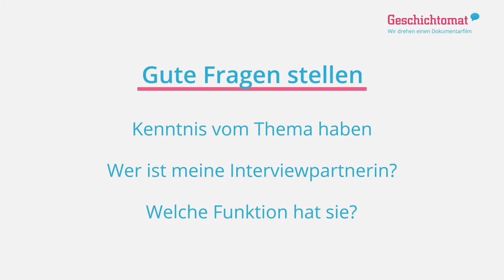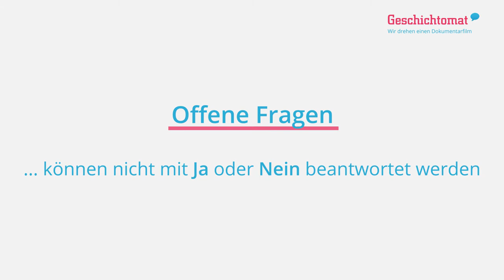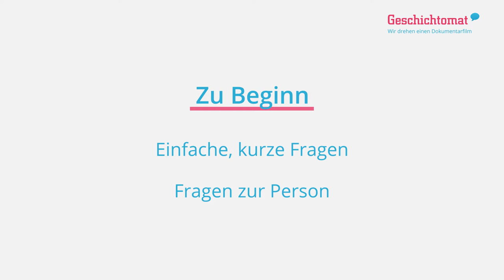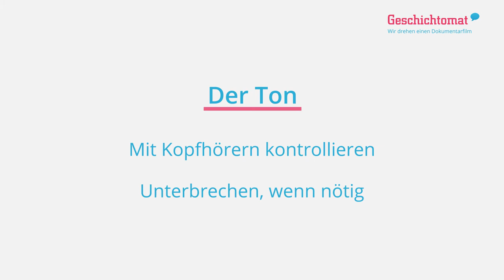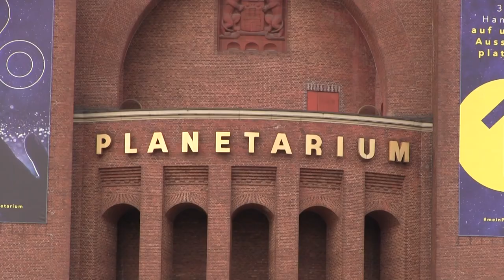Geschichtomat 03 Das Interview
Für viele Erklärvideos und Dokumentationen werden Interviews geführt. Doch worauf muss man dabei achten? Welche Fragen sind sinnvoll und wie viele brauche ich? Und wie platziere ich einen Interviewpartner/eine Interviewpartnerin vor der Kamera? Das Video gibt eine kurze Einführung in das Thema Interview und richtet sich insbesondere an Lehrkräfte und Jugendliche, die ihre Projekte und Schulprojekte filmisch festhalten wollen.

Weitere Tipps und Tricks rund um das Thema Film findet ihr auf unserem Kanal.

Geschichtomat ist ein Bildungsprojekt zur Vermittlung jüdischer Geschichte und Kultur in Deutschland. Ziel des deutschlandweit einzigartigen Projekts ist es, Schülerinnen und Schülern einen eigenständigen Zugang zur jüdischen Geschichte, Kultur und Gegenwart in ihrer Stadt zu eröffnen. Getragen wird Geschichtomat vom Institut für die Geschichte der deutschen Juden.

Wir danken der Behörde für Wissenschaft, Forschung, Gleichstellung und Bezirke der Freien und Hansestadt Hamburg sowie der Claussen-Simon-Stiftung für die Förderung des Projektes.

Produziert von Daniel Rossberg und Kristina Thoms, jaf – Verein für medienpädagogische Praxis

Facebook, Twitter und Instagram @Geschichtomat.